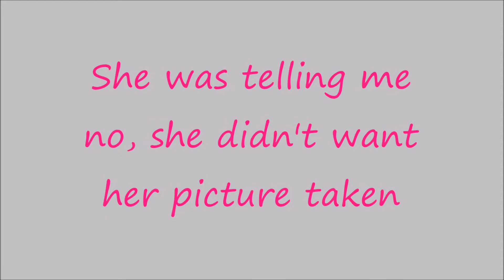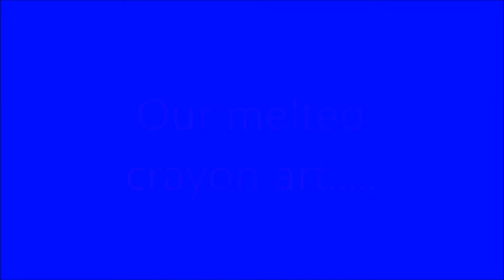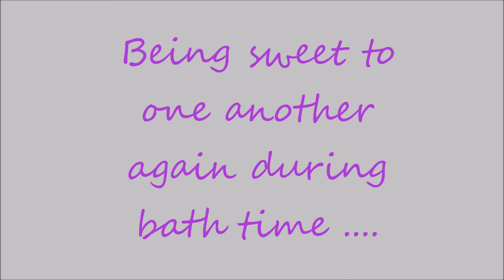First time to The Crayola Factory, Jersey and White Castle Slideshow!!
We ventured out to The Crayola Factory in Easton, PA. It was a lot of fun and their was lots to do! Since it was the last exit of PA and we were so close to New Jersey, we decided to go to White Castle for lunch and try them out! All 3 things were a first for us!!